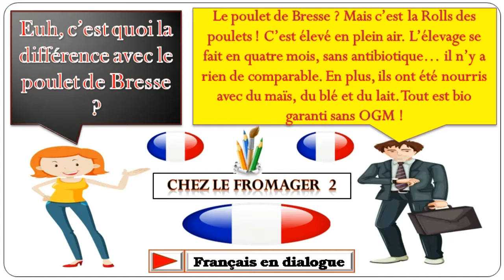Dialogue en français n°636